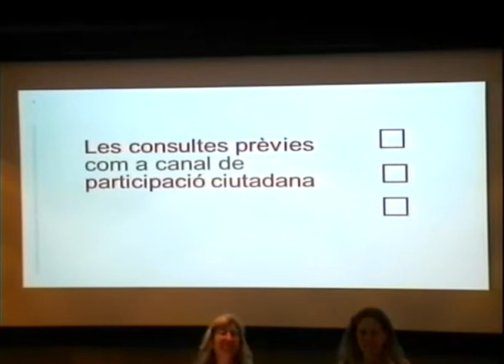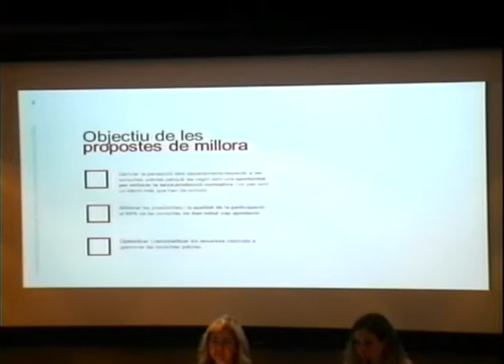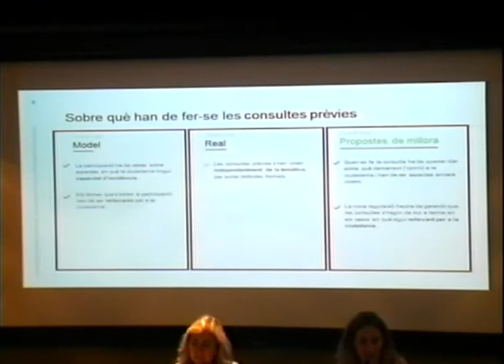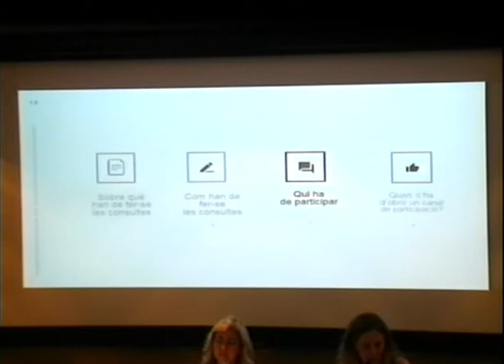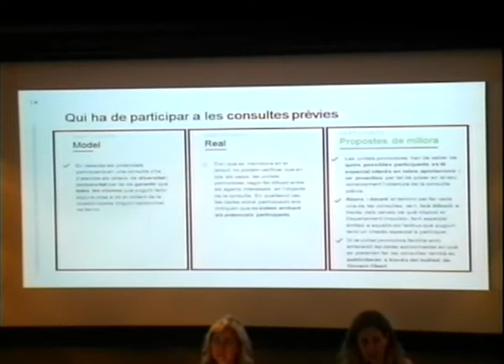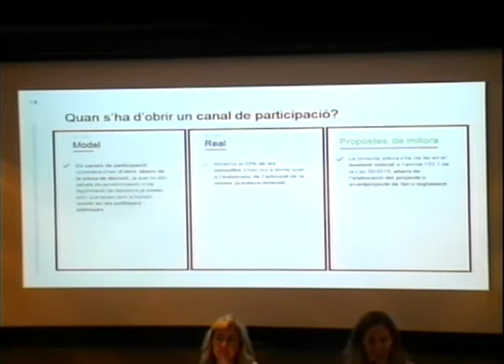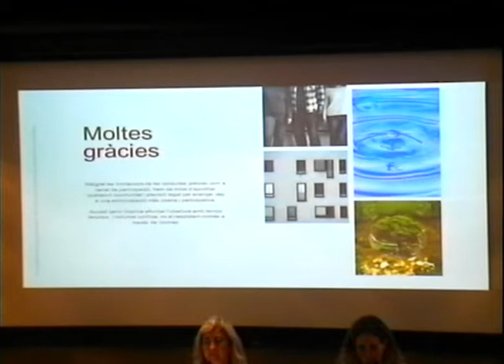Les consultes públiques prèvies a l'elaboració de normes; entrebanc o oportunitat? - Laura Suné